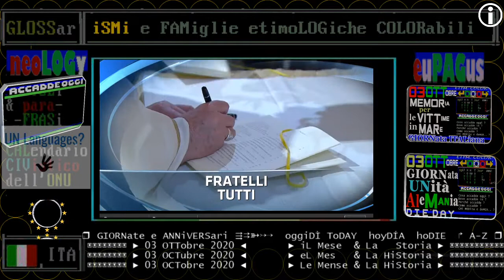TITOLi TG1 sera 03 OTTobre 2020 - Sabato, Nord Ovest dell'Italia flagellato dal maltempo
😷😷😷 TG2 giorno 03 OTTobre 2020 Sabato, Trump positivo al covid, ricoverato in ospedale, non è grave

== GIORNATE MONDIALI e GLOBALI di OGGI ==

TG2+TG2+TG3
⭐⭐⭐️GIORNata NAZionale ITALiana in MEMoria delle VITTime dell'imMIGRazione in mare

⭐⭐⭐️Trentennale 2020: Germania UNita DIEs/DAYs: 03 OTTobre dal 1990 Giornata UNità nazionale tedesca
Tag der deutschen Einheit
German Unity Day
JOURNée de l'Unité allemande

anniversari & ricorrenze storici

MALTEMPO FLAGELLA NORD,CI SONO DISPERSI
Esondano fiumi, frane e paesi isolati
A Venezia la prima volta del Mose
Regione di Nizza,2 morti e dispersi
Valle d'Aosta,morto Vigile del Fuoco

CATANIA,IL GIORNO DI SALVINI A PROCESSO
Procura ha richiesto l'archiviazione
Lui:"Avanti a testa alta, difeso Paese"
Rotoli carta igienica con sua foto

TRUMP RICOVERATO ALL'OSPEDALE MILITARE
"Non ha bisogno ossigeno supplementare"
Il tweet: "Penso di cavarmela bene"

LAZIO-BASILICATA, MASCHERINE ALL'APERTO
Verso l'obbligo in tutta Italia?

26 SETTEMBRE 2020 - INTERNATIONAL DAY FOR THE TOTAL ELIMINATION OF NUCLEAR WEAPONS
27 SETTEMBRE 2020 - WORLD TOURISM DAY
28 SETTEMBRE 2020 - INTERNATIONAL DAY FOR UNIVERSAL ACCESS TO INFORMATION
29 SETTEMBRE 2020 - WORLD HEART DAY
30 SETTEMBRE 2020 - INTERNATIONAL TRANSLATION DAY
( nota: è anche la Giornata della Bibbia, 1ma edizione, indetta da Papa Francesco)
01 OTTOBRE 2020 - INTERNATIONAL DAY OF OLDER PERSONS

02 OTTOBRE 2020 - INTERNATIONAL DAY OF NON-VIOLENCE
03 OTTOBRE 2020 - Riapre a Lucca il Complesso monumentale di San Micheletto

upd: 03 OTTobre 2020 💀💀💀 NAGORNO KARABAKH  - giorno 7° di guerra, iniziata il 27 settembre
impotenza dell'ONU

== INDICI ==